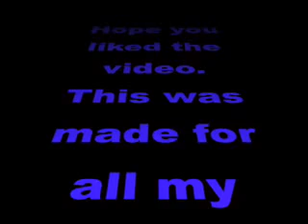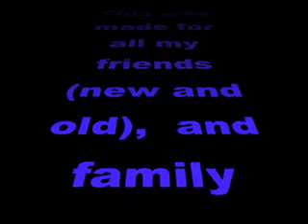Friends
This video was made by alyssa for all my friends and family i also have other friends that i dont have pictures of like jaylen, gillian, natalie, e.t.c. All the animals have either died or have grown up. plus some of the pictures of me are old